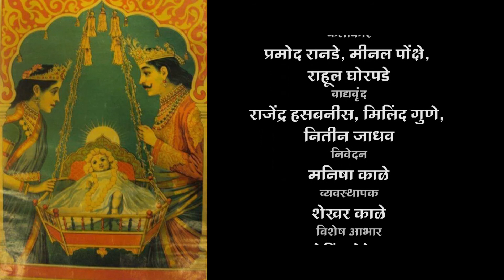गीत रामायण | गीत २ | Ramcharit Gungan | Geet Ramayana | राम चरितगुणगान | जय श्रीराम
भारद्वाज प्रकाशन प्रस्तुत
राम  चरितगुणगान
गीत २
चैत्र शुध्द नवमी तिथी

संकल्पना आणि गीतरचना :
श्रीराम रानडे

संगीत :
प्रभाकर पंडित, अनुराधा पंडित

सहप्रायोजक :
विजय केळकर-रसिक

कलाकार :
प्रमोद रानडे, मीनल पोंक्षे, राहूल घोरपडे

वाद्यवृंद :
राजेंद्र हसबनीस, मिलिंद गुणे, नितीन जाधव

निवेदन :
मनिषा काळे

व्यवस्थापक :
शेखर काळे

विशेष आभार :
गोविंद बेडेकर

संकलन :
शेखर नाईक

निर्मिती :
सौ. संजीवनी रानडे
भारद्वाज प्रकाशन